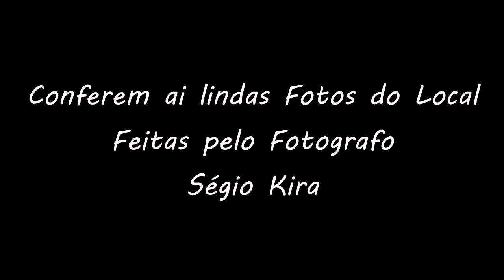Conheça Cachoeira Porco Caipira Ibaté SP Vlog 58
Nesse Vlog A Cachoeira Porco Caipira, situada na encantadora cidade de Ibaté, São Paulo, é uma joia natural que encanta os visitantes com sua beleza serena e ambiente tranquilo. Esta maravilha escondida oferece uma experiência única de conexão com a natureza, proporcionando um refúgio refrescante para aqueles que buscam escapar do ritmo agitado da vida urbana.

O vídeo começa com imagens panorâmicas da paisagem exuberante que cerca a Cachoeira Porco Caipira, destacando a vegetação exuberante e a atmosfera pacífica que permeia o ambiente. À medida que nos aproximamos da cachoeira, somos recebidos pelo som reconfortante das águas correntes e pelo frescor revigorante da brisa.

Ao explorarmos as margens da cachoeira, somos cativados pela majestade da queda d'água, que se precipita sobre rochas antigas em uma dança deslumbrante de luz e movimento. A câmera capta a energia vibrante e a beleza intocada deste espetáculo natural, proporcionando aos espectadores uma visão privilegiada de um dos tesouros escondidos de Ibaté.

Os visitantes são convidados a se refrescarem nas águas refrescantes da cachoeira, mergulhando nas piscinas naturais cristalinas e desfrutando de momentos de relaxamento e lazer em meio à natureza exuberante. As imagens subaquáticas revelam a vida marinha que habita as águas da cachoeira, adicionando uma camada de magia e mistério à experiência.

Além de sua beleza cênica, a Cachoeira Porco Caipira oferece oportunidades para atividades recreativas, como trilhas na mata, picnic ao ar livre e contemplação da natureza. Os espectadores são inspirados a se aventurarem em suas próprias jornadas de descoberta e exploração, criando memórias inesquecíveis em um dos destinos naturais mais fascinantes de São Paulo.

Por fim, o vídeo destaca a importância da conservação e preservação da Cachoeira Porco Caipira e de outros ecossistemas naturais, incentivando os espectadores a respeitarem e protegerem esses preciosos recursos para as gerações futuras. Prepare-se para se maravilhar e se inspirar com a beleza da Cachoeira Porco Caipira em Ibaté, SP.

Serão 5.570 cidades e a mesma quantidade de mudas de árvores plantadas.
Vamos juntos nessa conquista!!!

Vamos colaborar com as mudas e gastos básicos! Pois quem ganha é você e a natureza!!!

* Quer nos ajudar a produzir muito mais e acompanhar a aventura em TEMPO REAL?
Seja um apoiador do EXPEDIÇÃO CIDADES BR e participe do nosso GRUPO no TELEGRAM! ▼

ÓTIMAS DICAS PARA VIAJANTES NÃO SE APERTAR EM SUAS VIAGENS.

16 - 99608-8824 (pacotes mais detalhados)

Twiter: @expediçãocidadesbr